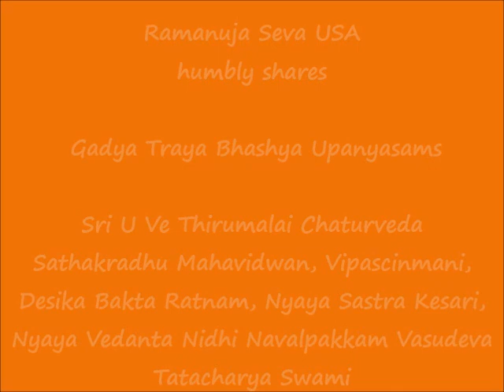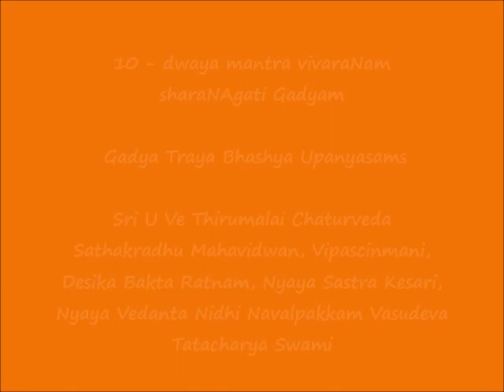10 - த்வய மந்த்ர விவரணம் (dwaya mantra vivaraNam) - ஶரணாகதி கத்யம் (sharaNAgati Gadyam)